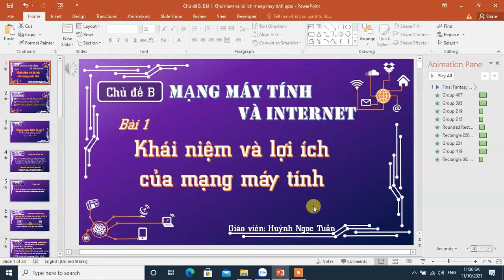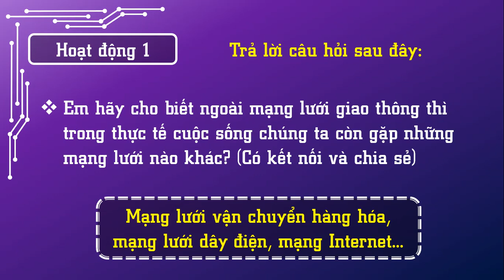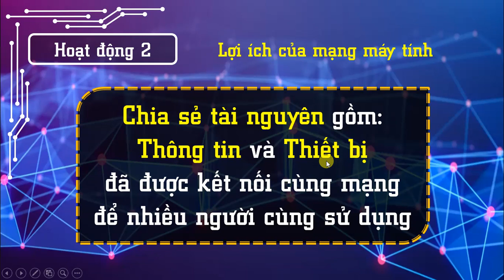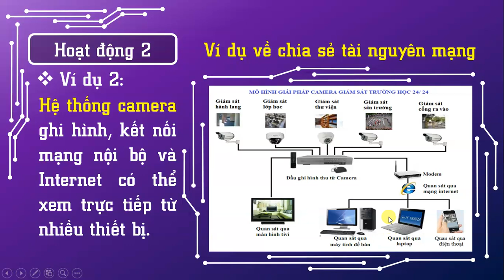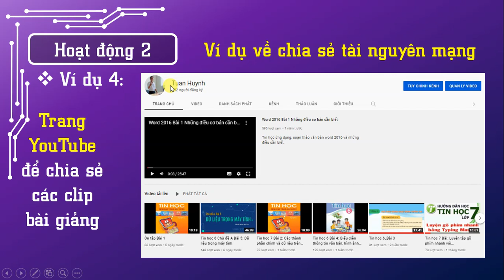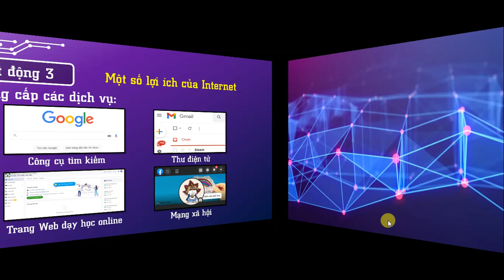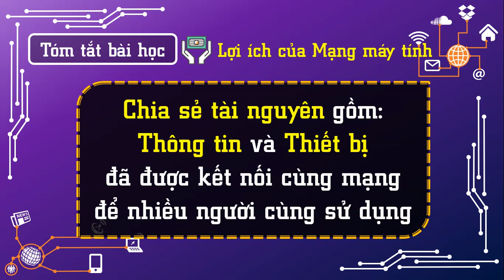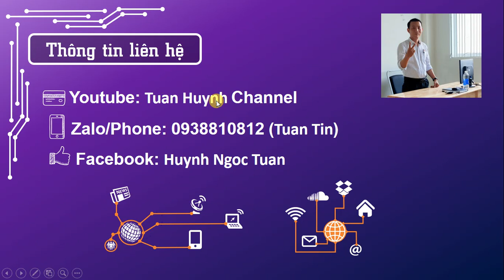Tin học 6 Chủ đề B Bài 1 Khái niệm và lợi ích của mạng máy tính